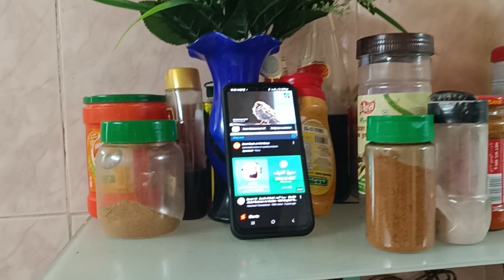my mom made biryani in lunch yesterday